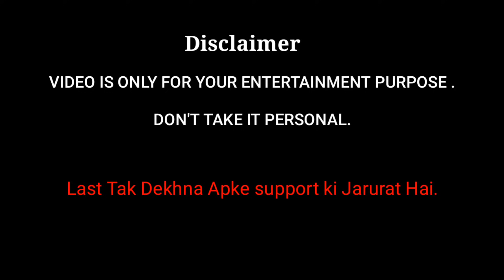Yuva Neta || Episode 1 || The Fundoze || TFD Videos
Tittle - Yuva Neta || युवा नेता || Episode 1 ||The Fundoze || TFD Videos

This video is only for your entertainment purpose. Don't take it personal .

this video shows a interaction of people with leadership . Video shows Some funny moments of youth leader in our india.

 Act by-Vishal Shukla,Manu Yadav,Utpal Bajpai,Nitin Rathour,Shobhit Mishra

 Thank You:) THE FUNDOZE TEAM *Note-The content is on this channel is only for your entertainment and fun*